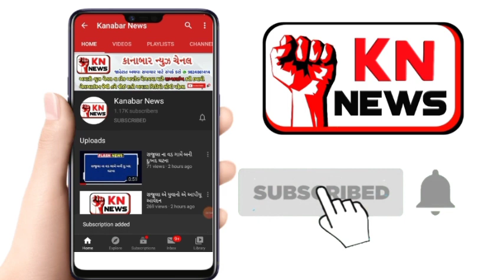રાષ્ટ્રીય એકતા મંચ રાજુલા દ્વારા કરાયું કોરોના વોરિયર્સ નું સન્માન